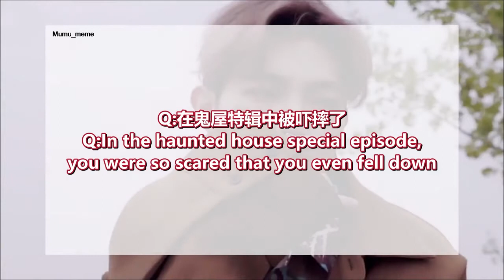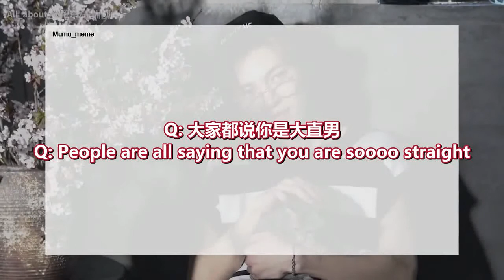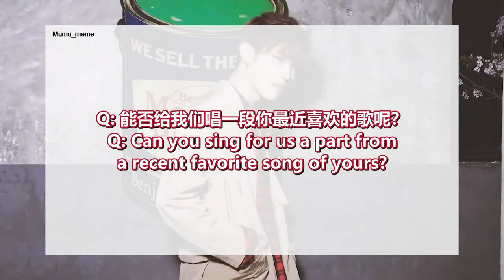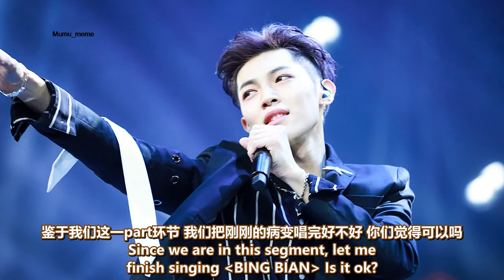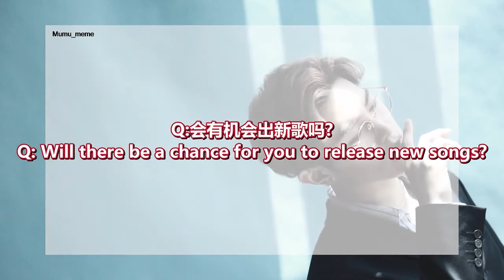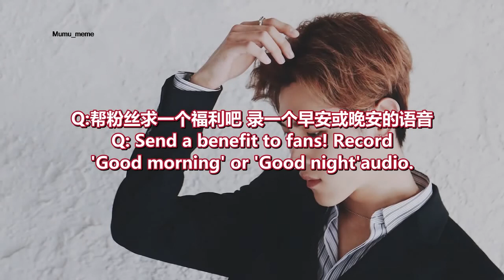[韩沐伯 Han Mubo] [ENG] The Himalayan FM - Mubo's Live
cr: logo
Subbed by Mumu_meme Sub